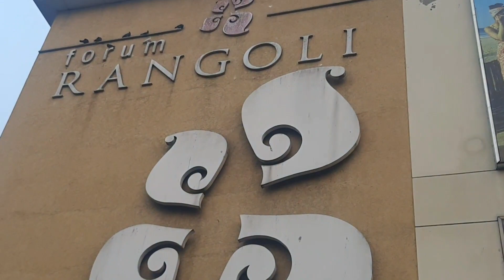Husband শাশুরি মায়ের আদর খেয়ে বাদর হচ্ছে আর কাজ সেরে গেলাম Rangoli Mall